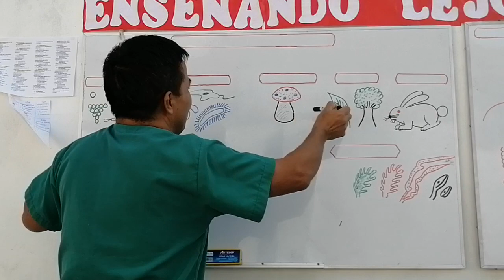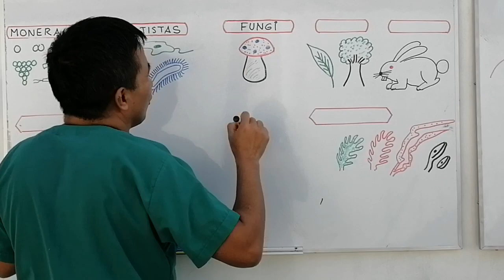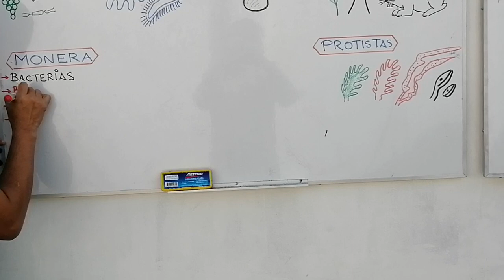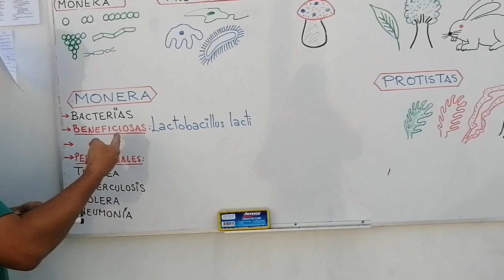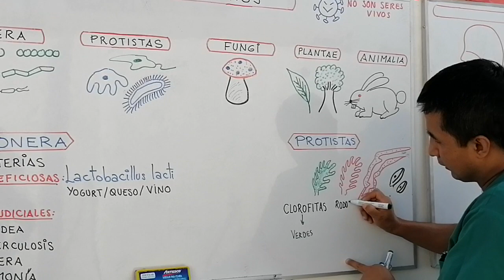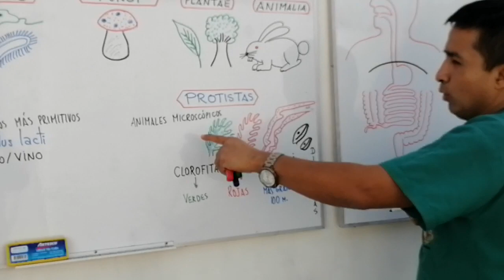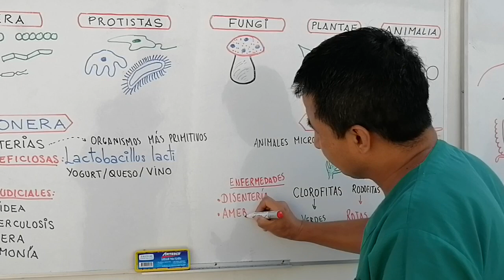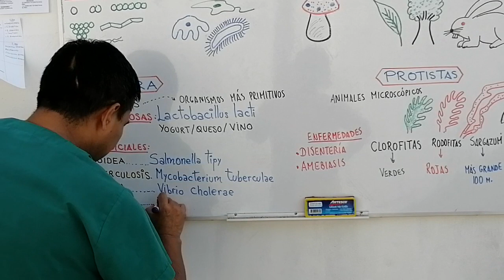Sexto Primaria Ciencia y Tecnología I Repaso Bimestral